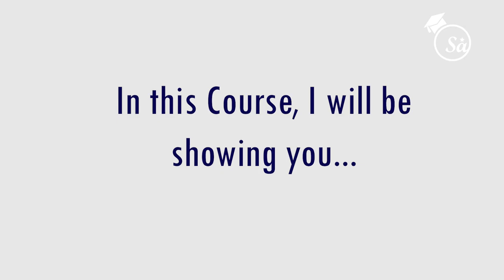Building brand authenticity [ Trailer ]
We are sure you want your brand to be the go-to for customers, and to attain that, your brand needs to grow in the minds of customers as an authentic place to patronize. Maximize the potential of your business by understanding how to identify and engage with your audience. Comes with a gift of you also understanding how to sell your products and services on various social media platforms. Click this link and start this journey towards greatness